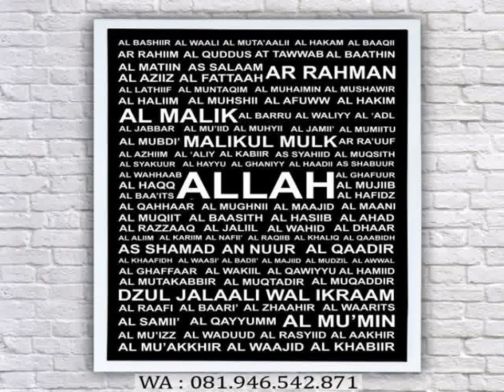081.946.542.871, gambar poster dinding kamar ,,gambar poster dinding keren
pilihan ukuran lain :
*FRAME PUTIH/HITAM
20x20 = 40.000
37x37 = 75.000
55x55 = 140.000
37x48 = 85.000
40x55 = 120.000
50x70 = 150.000
80x40 = 160.000
100x50 = 210.000
120x60 = 250.000
150x75 = 300.000
*FRAME COKLAT/KAYU NATURAL
17x17 = 50.000
25x25 = 70.000
25x34 = 80.000
34x34 = 85.000
34x47 = 95.000